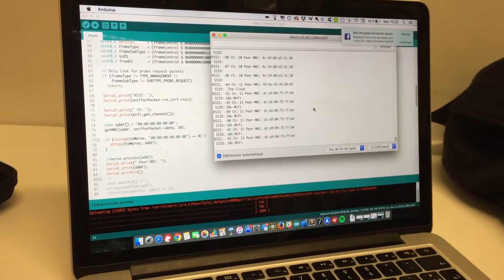Wifi to Morse Code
Wifi Sniffer that translate the sniffed mac adresses to morse code